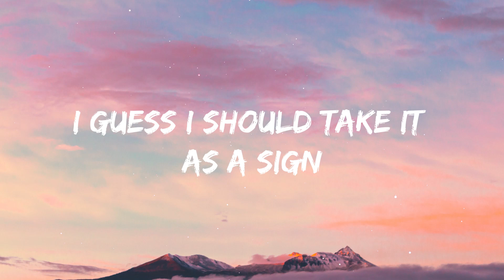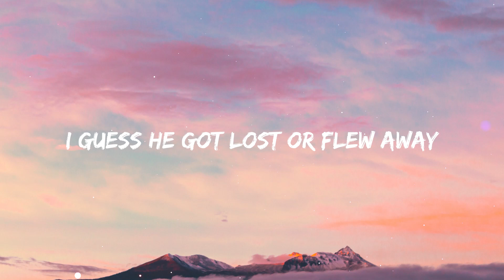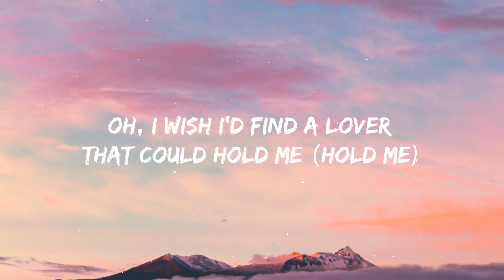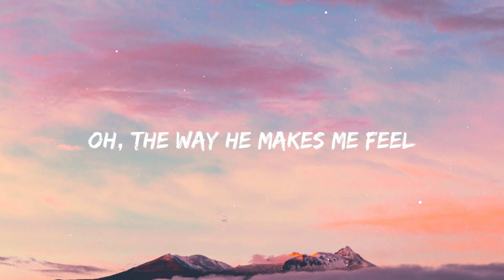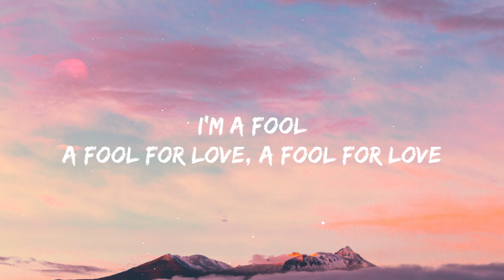FIFTY FIFTY - Cupid (Twin Ver.) (Lyrics)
(Lyrics):
[Intro: Aran]